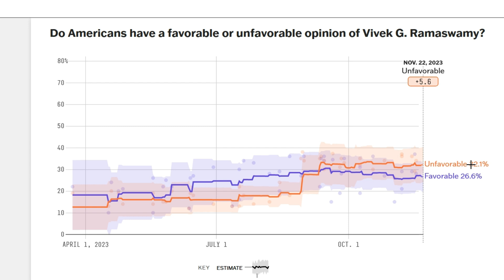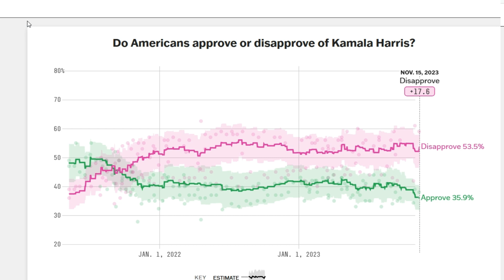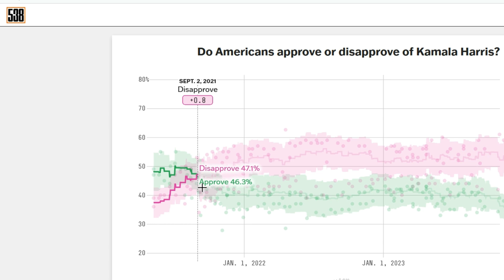Vivek Ramaswamy v. Kamala Harris Election Prediction 2028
_________________________Subscribe